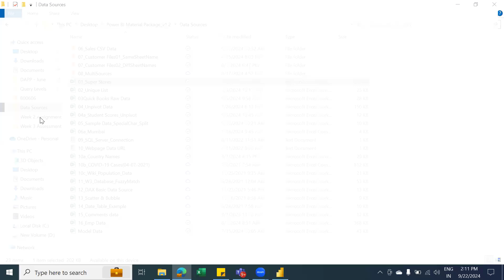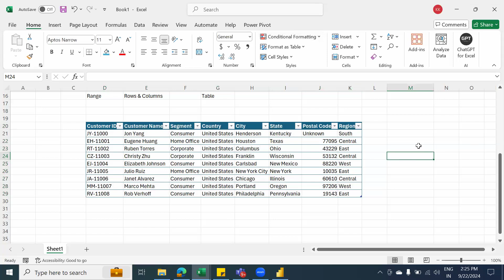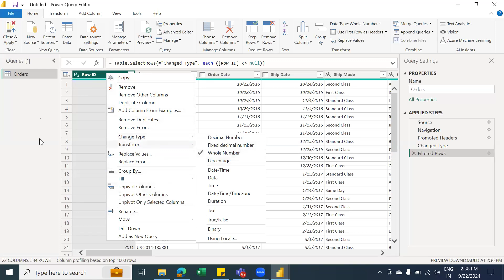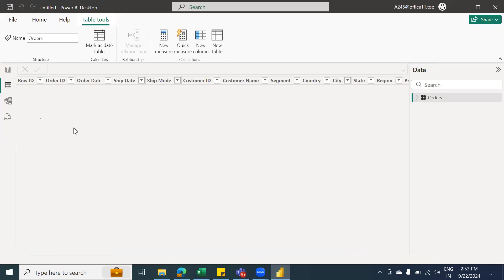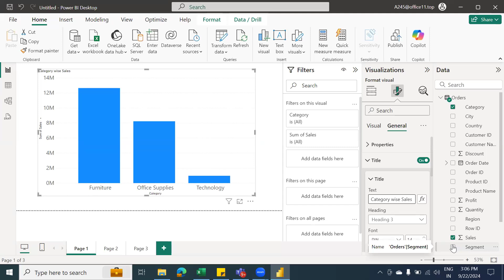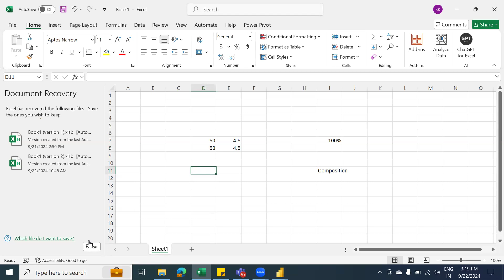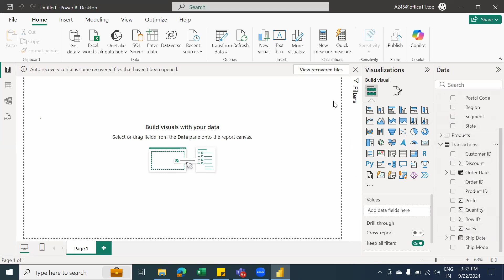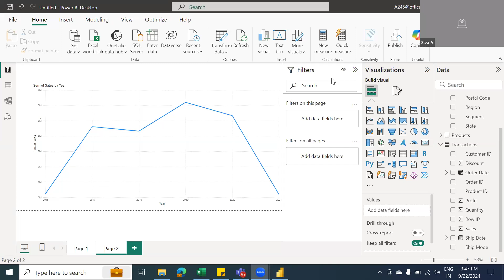Excelytics B00614 Power BI WEs 1 Day 1 22-09-2024